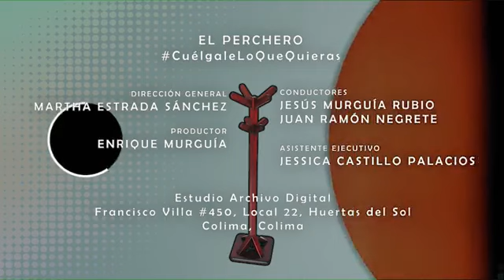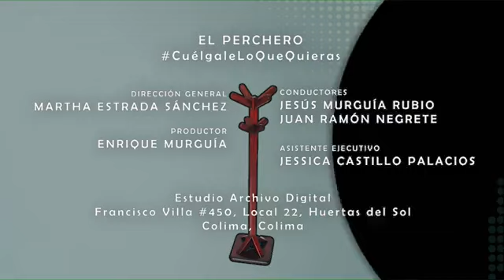Karen Jurado, Coordinadora de la Pensión para el Bienestar de las Personas con Discapacidad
Karen Jurado, Coordinadora de la Pensión para el Bienestar de las Personas con Discapacidad Permanente, en ElPerchero con Jesús Murguía, comenta y CuélgaleLoQueQuieras